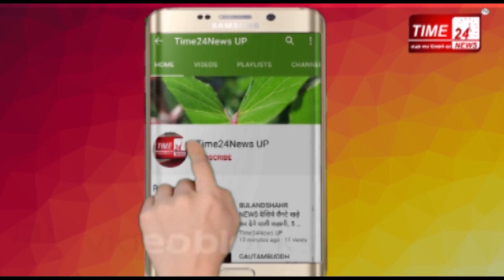बुलंदशहर जेल में बंदियों के मनोरंजन की व्यवस्था !